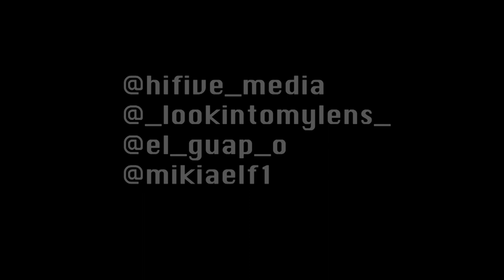Mike Ford - Seance (Official Music Video)